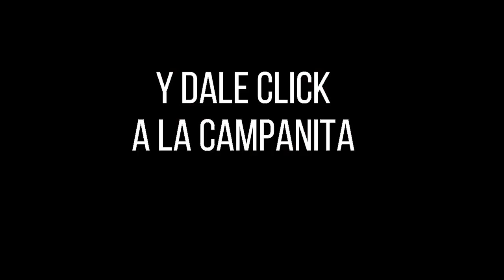CULONA DÍA Resultado del LUNES 04 DE JULIO de 2022 ✅🥇🔥💰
Hola buenas tardes, te presentamos los resultados de las loterías y chances en Colombia, vamos con el Resultados del Chance Culona día del LUNES 04 DE JULIO de 2022.